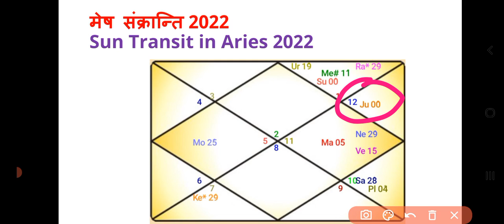सूर्य का मेष राशि परिवर्तन 14 अप्रैल 2022 से 13 मई 2022 ll sun transit in aries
सूर्य का मेष राशि परिवर्तन 14  अप्रैल 2022 से 13 मई 2022 ll sun transit in aries ll Predictions for 12 signs ll मेष संक्रान्ति 2022

2022 में इन राशियों पर होगा शनि की साढ़ेसाती और ढैय्या शनि का प्रभाव ll Saturn sadesati n dhaiya

कब शुरू होगा तृतीय विश्व युद्ध? ll तृतीय विश्व युद्ध की ज्योतिषीय भविष्यवाणी ll Astrological Analysis of third world war ll 3rdWW

PM मोदी जी का कुंडली विश्लेषण ll क्या 2024 में भी PM बनेंगे मोदी जी l PM Modi horoscope analysis